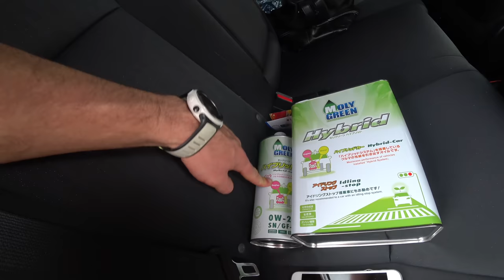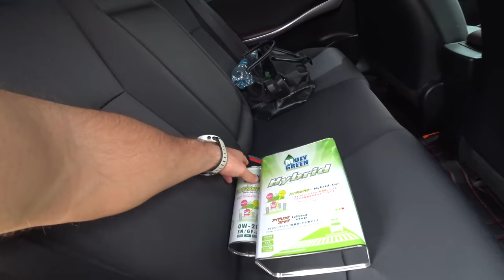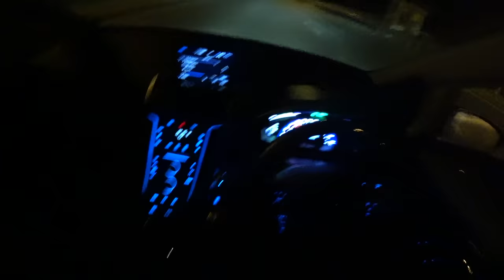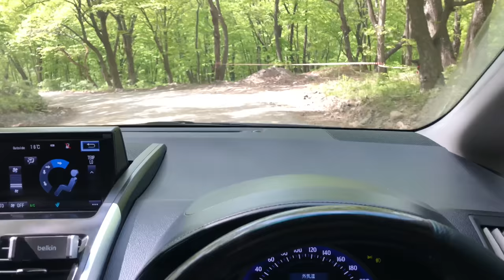БОЛЬШОЙ обзор Toyota SAI 2014. 9 месяцев в РФ: расходы, комфорт, езда, налог!